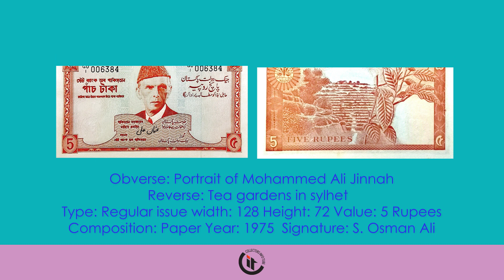Pakistan Banknotes 1975-1978 (Signature: Governor S Osman) Ali HD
Pakistan Banknotes 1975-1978 Signature: Governor S. Osman Ali (Denomination 5 Rupees 1975)(Denomination 5 Rupees 1976)(Denomination 10 Rupees 1976)(Denomination 50 Rupees 1975)(Denomination 50 Rupees 1976)(Denomination 100 Rupees 1976) Song: Cafe Regrette  Artists: Asher Fulero